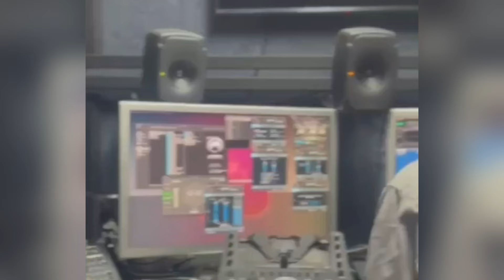Un Día en la Vida de Jimena Gallego: Detrás de Cámaras de lcdlf4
dale un vistazo detrás de cámaras de la reconocida conductora mexicana Jimena Gallego.
Desde su fascinante entrevista con "La Vikinga" por el Día de las Madres, su dinámico programa de radio "Viceversa", su envolvente show diario "En Casa con Telemundo", hasta su llegada triunfal a la Casa de los Famosos.
 Como es en la rutina diaria . Descubre los secretos, desafíos y la pasión que impulsan a Jimena a brillar en cada aspecto de su apretada agenda televisiva. ¡Prepárate para conocerla como nunca antes!